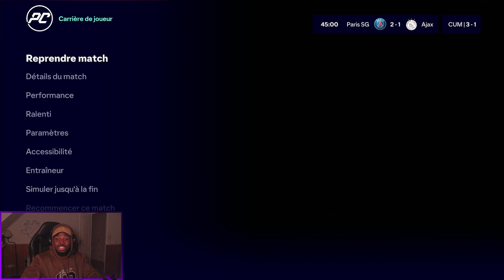DEVIENS PRO : LE CHOUCHOU DU PSG #29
Pour profitez de réductions sur les Points fifa, cartes psn et jeux videos cliquez sur le lien suivent !